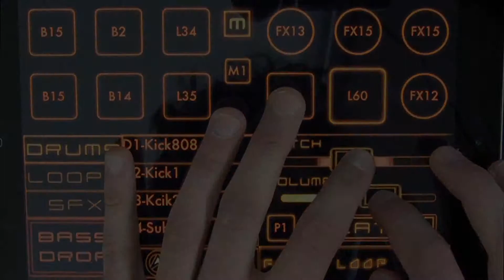Harlem Shake Bass Drop Trap App Cover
COMING JUNE 2013 - Bass Drop Trap music app
A harlem shake mashup cover performed on the popular music app for smartphone and tablets 'Bass Drop'

For now check out bass drop dubstep and bass drop drum and bass